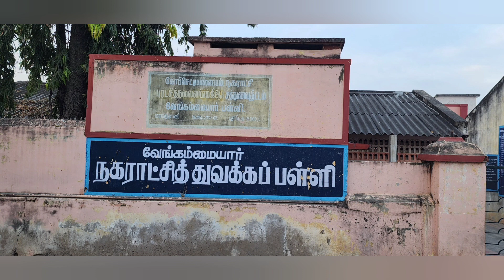கம்பன் மேல்நிலைப்பள்ளி கோபி